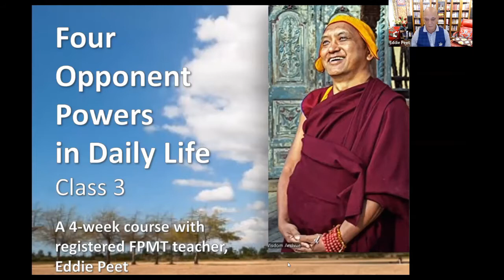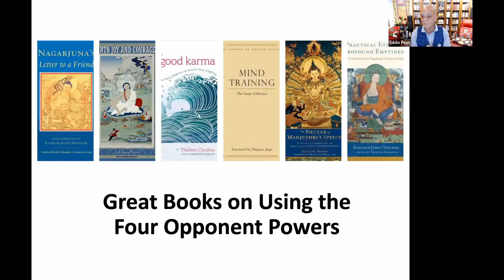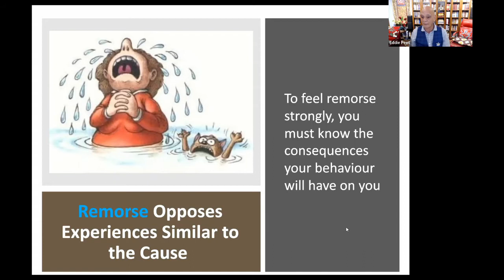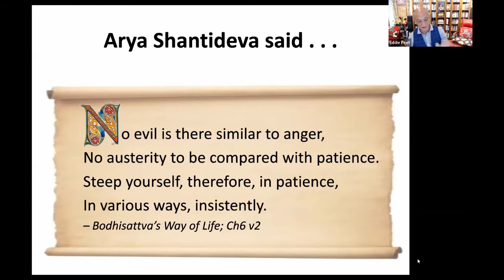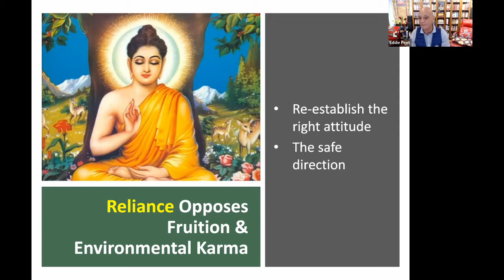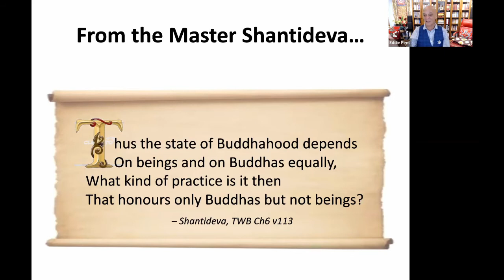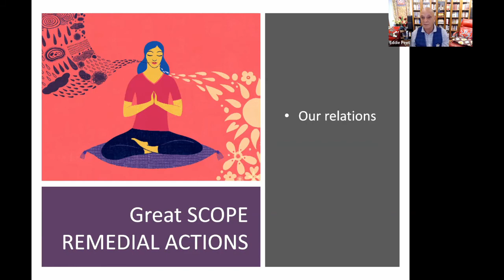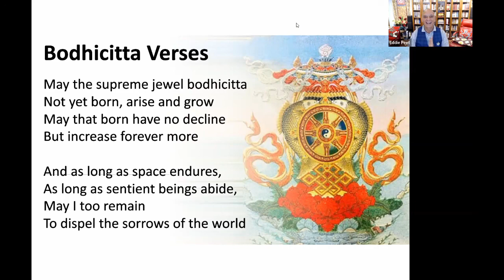Taking the Essence Integrating the Four Opponent Powers into Daily Life Eddie Peet (Class 3)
The four opponent powers are the power of dependence, the power of regret, the power of the remedy and the power of resolve. Reflecting on the shortcomings of creating negative karma is the power of regret, and the remedy that purifies that negative karma is creating virtue, such as reciting the Vajrasattva mantra, doing meditation and so forth—but generally any virtue. The power of resolve is [to determine] not to create that negative karma again.  –Kyabje Lama Zopa Rinpoche

In this course we will learn about the practical ways we can integrate an understanding of the four opponent powers to become more and more familiar with beneficial states of mind and reduce the tendencies and the habits that separate us from our own peace and can motivate actions that harm others. We will see that these four powers give a framework for constructing the meaningful life we want to live by causing genuine mental transformation, helping us to actually embody the spiritual qualities we seek. This class is open to all levels of students.